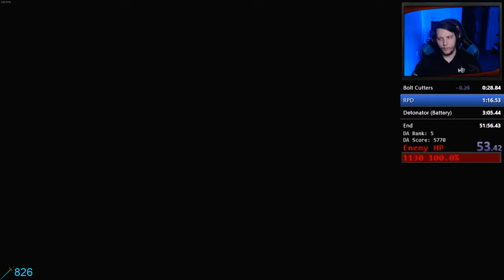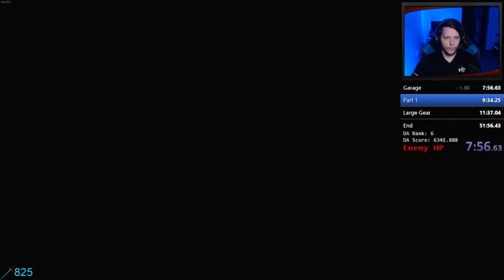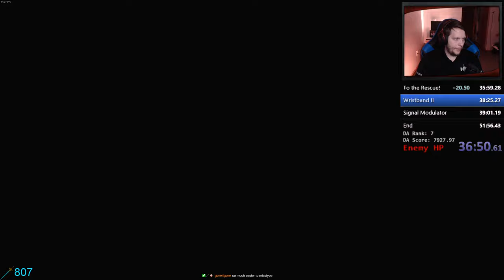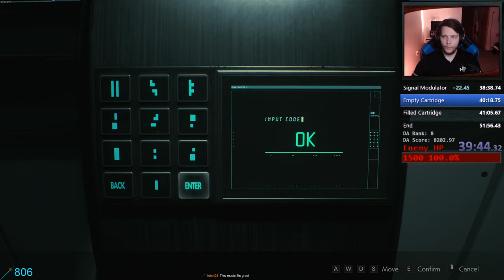Resident Evil 2 Remake Speedrun Leon B Standard 51:12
Completing Leon B on Standard Difficulty!